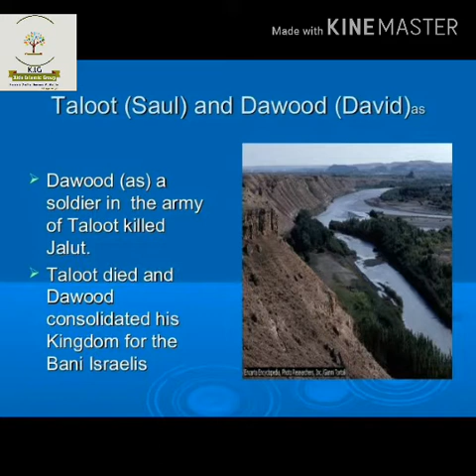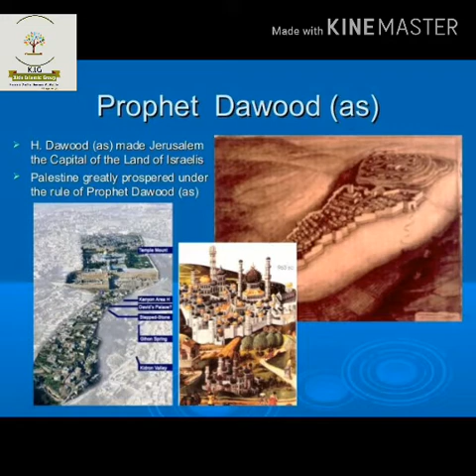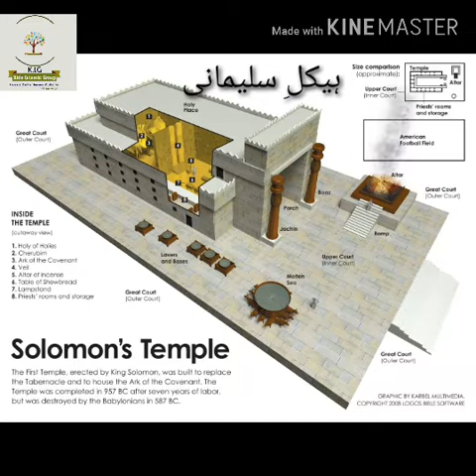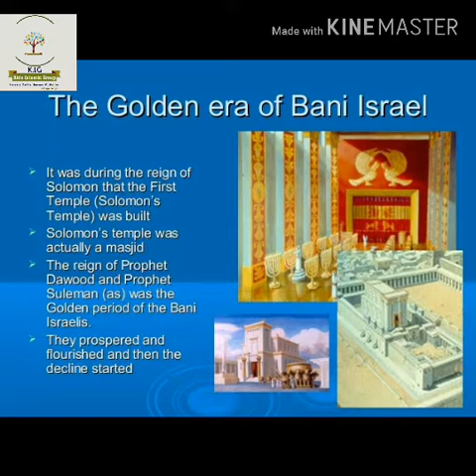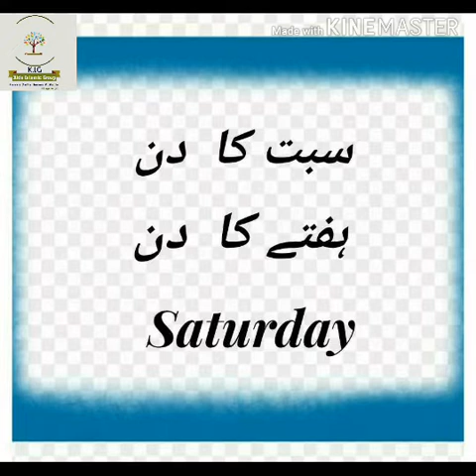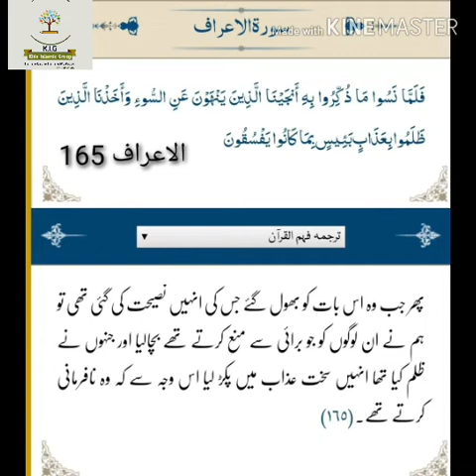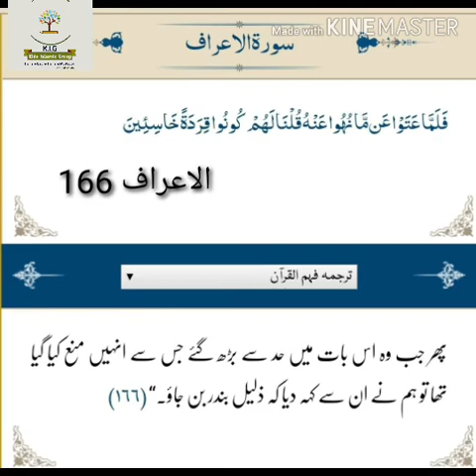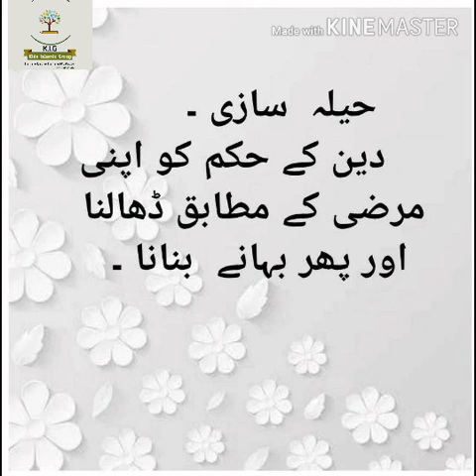Story of Bani Israil Part 9 Sabt ka waqia